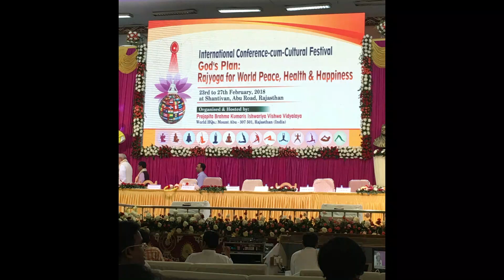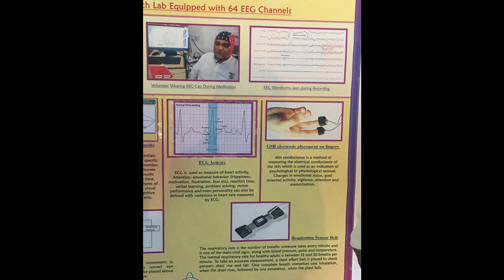ブラーマ・クマリスはどんなところ？BKのスター的存在のシスターシヴァ―にさんについて語りました。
「世界水まつり」2022年10月16日～17日　世界同時＊無料＊ライブ配信
World Water Festival - MATSURI on the 16th - 17th October, 2022
【Streamed Online LIVE Worldwide－★FREE EVENT★】

和訳をご覧になる方は、「字幕」をクリックしてください。